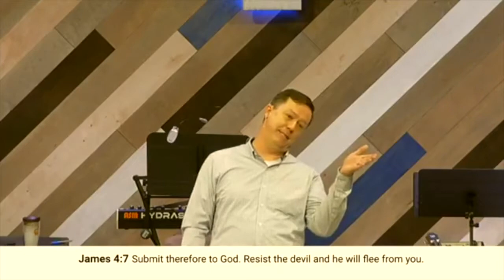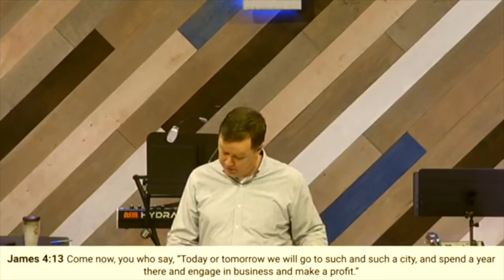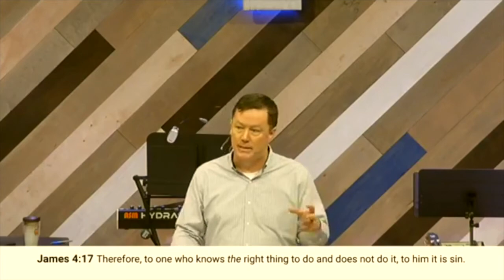James 4 - The War Within & a Grace That is Greater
In James 4, we will learn about the war that takes place in the soul of every Christian. The war between the Spirit and the flesh. It is an all out fight! And what you need to win is in James 4:6, a greater grace. This is a special grace that goes beyond salvation and James lays out how you and I can experience this greater grace.